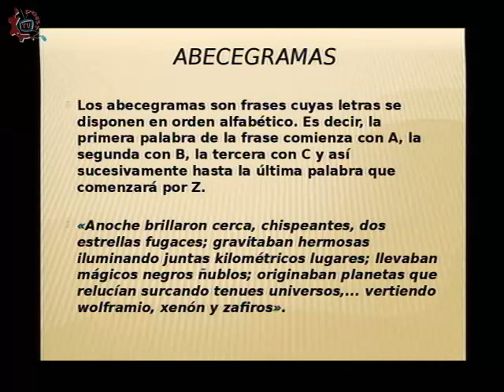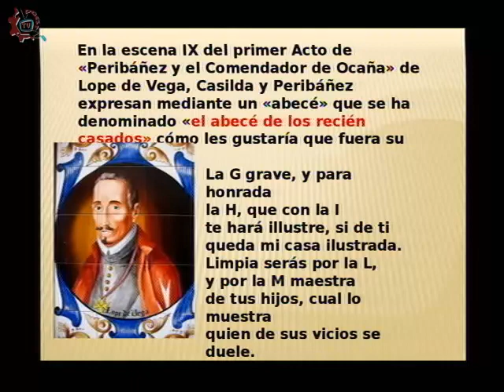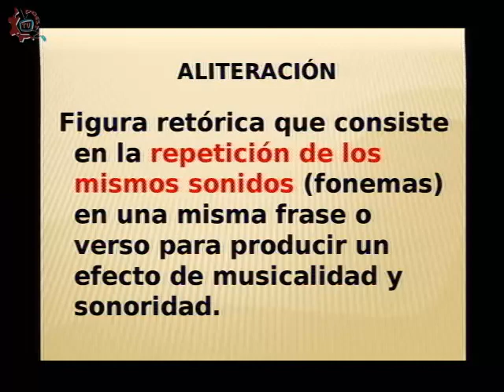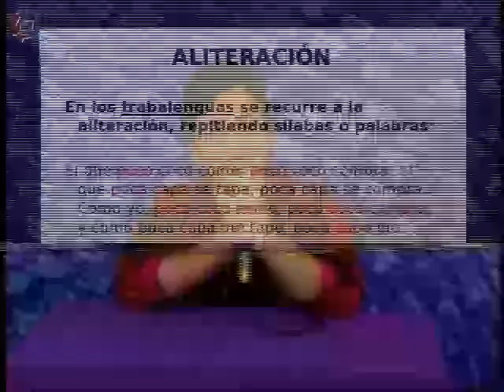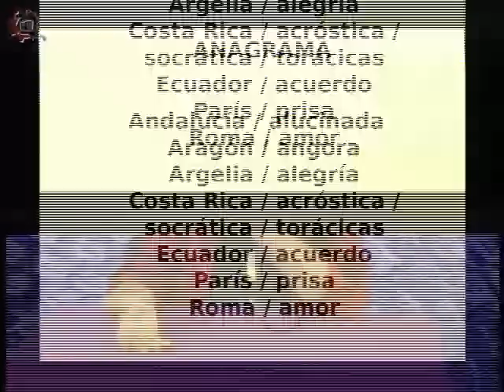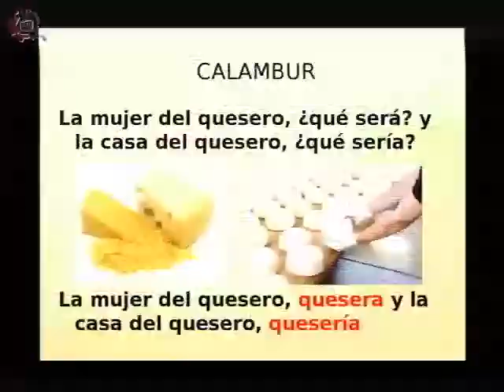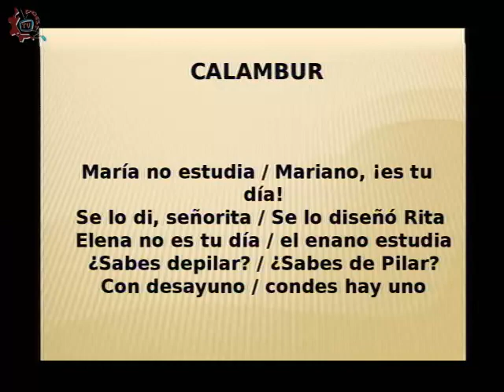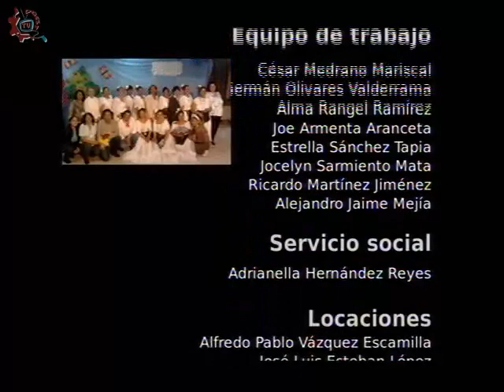20150304-CE1415/Taller de creatividad Literaria/Palabrería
Taller de creatividad Literaria. Palabrería. Conduce: Esther Alvarado. Fecha de emisión: 04 de Marzo de 2015. Este y otros programas los puedes ver Producciones con fines educativos para secundarias técnicas en el Distrito Federal, México.